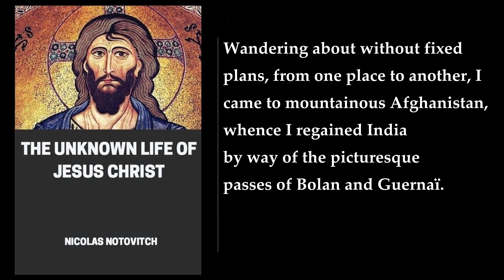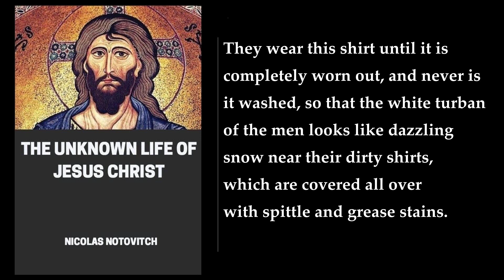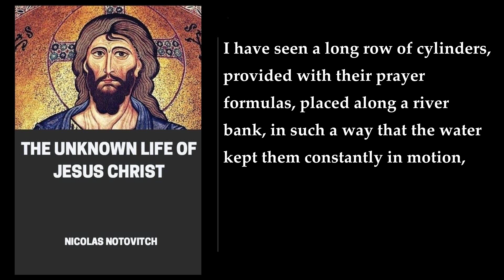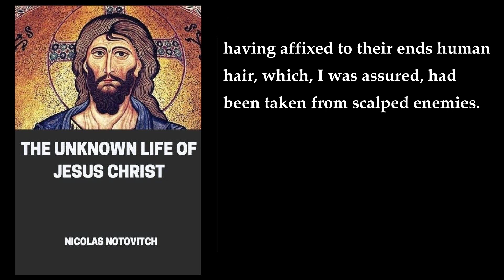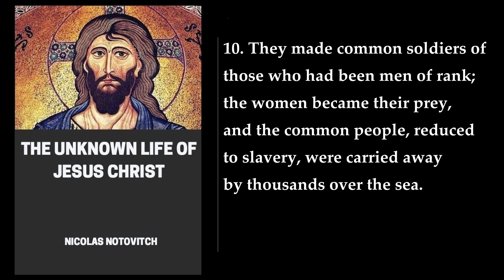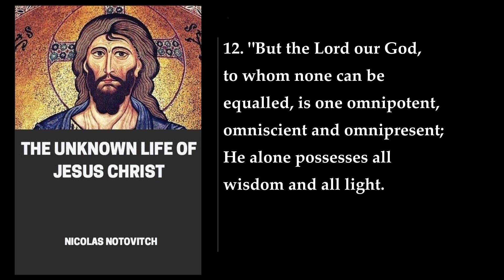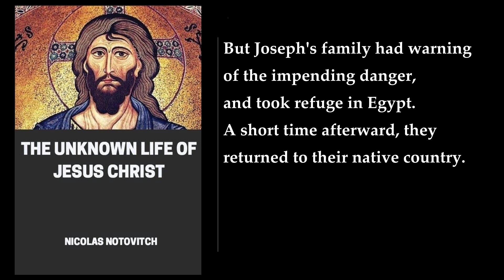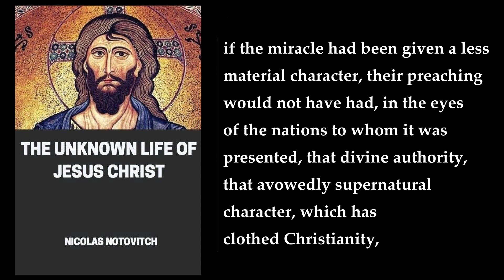The Unknown Life of Jesus Christ 🎧 By Nicolas Notovitch. FULL Audiobook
The book "The Unknown Life of Jesus Christ" by Nicolas Notovitch is a controversial account of Jesus Christ's life during the period between his childhood and the beginning of his public ministry . The author claims that during the unknown years of Jesus, he left Galilee for India and studied with Buddhists and Hindus there before returning to Judea   . Notovitch's claim was based on a document he said he had seen at the Hemis Monastery while he stayed there   . However, the consensus view amongst modern scholars is that Notovitch's account of the travels of Jesus to India was a hoax    .

The book is divided into 14 chapters, each of which describes a different aspect of Jesus's life in India. The first chapter describes the journey of Jesus from Galilee to India, where he studied with Brahmins and Buddhists . The second chapter describes Jesus's life in the Himalayas, where he studied with the lamas . The third chapter describes Jesus's life in Ladakh, where he studied with the Buddhists . The fourth chapter describes Jesus's life in Kashmir, where he studied with the Brahmins . The fifth chapter describes Jesus's life in the Punjab, where he studied with the Sikhs . The sixth chapter describes Jesus's life in Rajputana, where he studied with the Jains . The seventh chapter describes Jesus's life in Magadha, where he studied with the Buddhists . The eighth chapter describes Jesus's life in Benares, where he studied with the Brahmins . The ninth chapter describes Jesus's life in Orissa, where he studied with the Brahmins . The tenth chapter describes Jesus's life in Nepal, where he studied with the Buddhists . The eleventh chapter describes Jesus's life in Tibet, where he studied with the lamas . The twelfth chapter describes Jesus's life in China, where he studied with the Taoists . The thirteenth chapter describes Jesus's return to Palestine, where he was persecuted by the Jews . The fourteenth and final chapter describes Jesus's crucifixion and resurrection .

In conclusion, "The Unknown Life of Jesus Christ" by Nicolas Notovitch is a book that claims to provide an account of Jesus's life during the period between his childhood and the beginning of his public ministry. However, the consensus view amongst modern scholars is that Notovitch's account of the travels of Jesus to India was a hoax. The book is divided into 14 chapters, each of which describes a different aspect of Jesus's life in India, Tibet, China, and Palestine.    ..
More: Nicolas Notovitch, The Unknown Life of Jesus Christ, Jesus Christ
life of Jesus, New Testament, historians
evidence, Turkish War, Orient
Balkan peninsula, Caucasus, Central Asia
Persia, India, childhood

00:00:00 Preface
00:07:26 A Journey In Thibet
01:09:21 Ladak
01:28:05 A Festival In A Gonpa
01:58:02 The Life Of Saint Issa - "Best Of The Sons Of Men"
02:47:46 Resumé